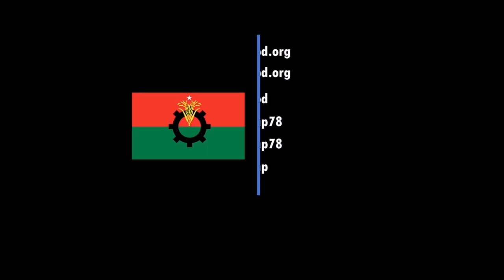ময়মনসিংহ দক্ষিণ জেলার ত্রিশাল ও ভালুকা উপজেলায় বিক্ষোভ মিছিল।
২৬ আগস্ট, ২০২২ শুক্রবার
জ্বালানী তেলের অস্বাভাবিক মূল্য বৃদ্ধি, বিদ্যুতের ভয়াবহ লোডশেডিং এবং সকল পণ্যের মূল্য বৃদ্ধির ও ভোলার পুলিশের গুলিতে ছাত্রনেতা নূরে আলম সেচ্ছাসেবক দলের নেতা আঃ রহিমকে হত্যার প্রতিবাদে ময়মনসিংহ দক্ষিণ জেলার ত্রিশাল ও ভালুকা উপজেলায় বিক্ষোভ মিছিল।